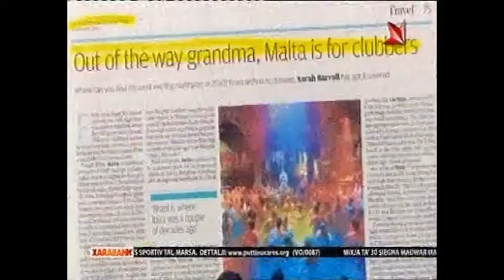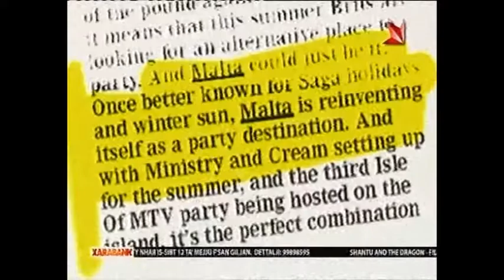Mro.Sigmund Mifsud - Xarabank,2012.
Diskussjoni ma' Mro.Sigmund Mifsud dwar Isle of MTV Malta, fuq Xarabank, 4ta'Mejju,2012.